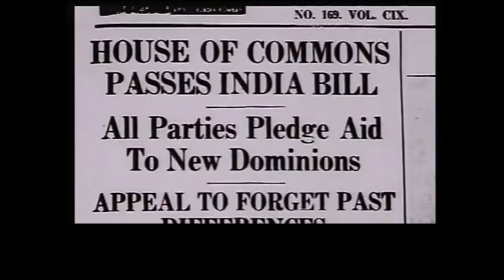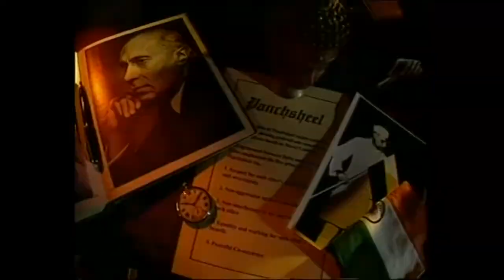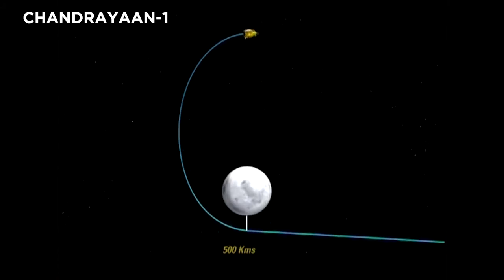India a brief history of a civilisation | Indian history